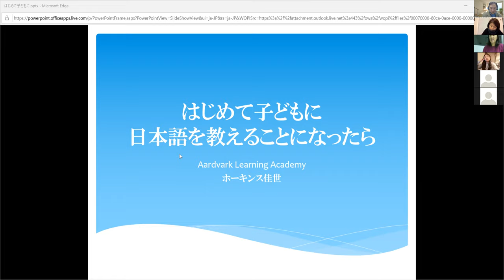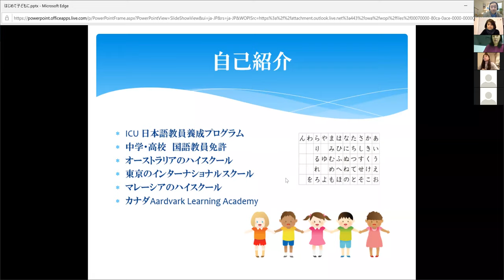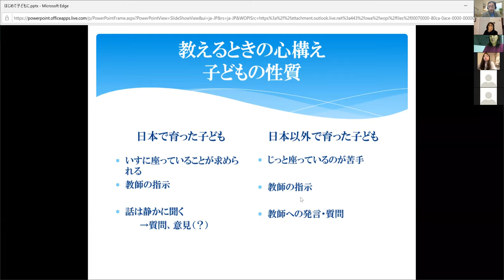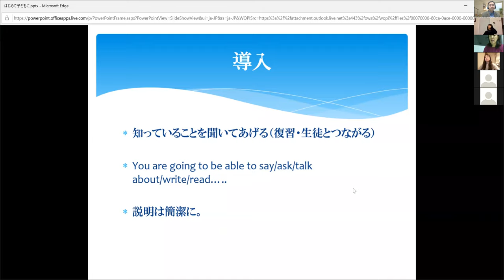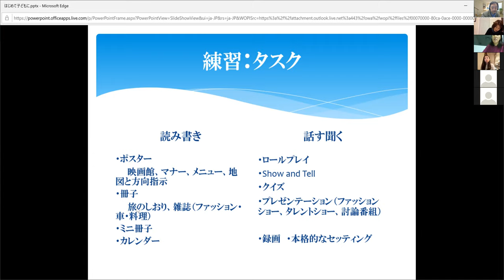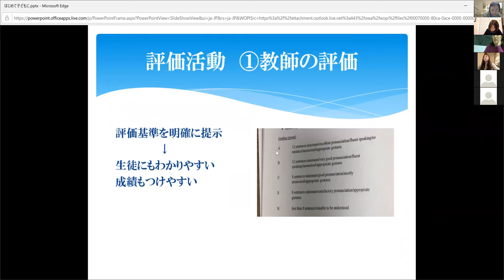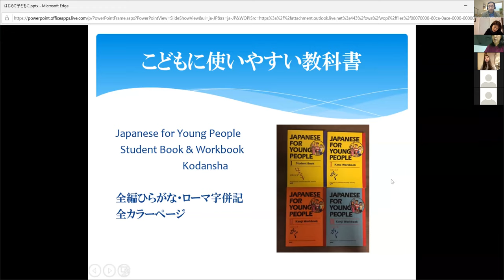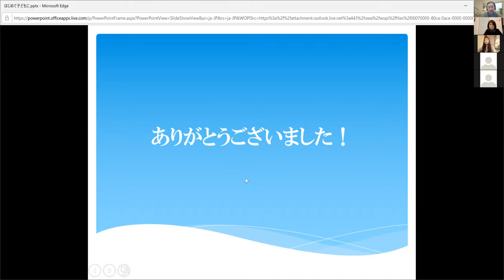「初めて子供を教えることになったら」JFTオンライン講演会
JFT日本語教師オンラインセミナーは、カナダで活躍する日本語教師による日本語教師研修です。国際交流基金派遣の村上専門家（アルバータ州教育省）がモデレーターとなり、招聘講師による講演、ワークショップ、または、招聘講師との対談をオンラインで行ないます。参加者による質疑応答も予定しております。

参加ご希望の方は以下をご確認の上、以下のリンクよりお申し込みください。

タイトル「初めて子供を教えることになったら」
Title: Teaching children for the first time
講師：有馬ホーキンス佳世氏（Aardvark Learning Academy 共同創設者、日本語教師）
Lecturer: Kayo Arima Hawkins (Co-Founder of Aardvark Learning Academy, Japanese Language Teacher)

主催：国際交流基金トロント日本文化センター

日時：10月21日（月）午後8時～9時（東部時間）